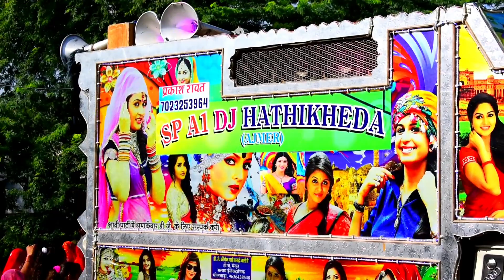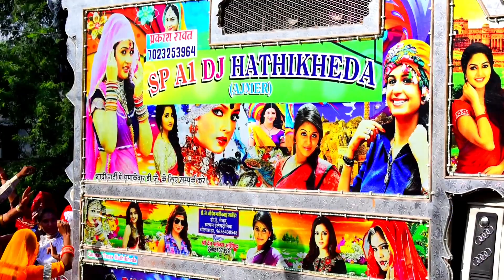राजस्थानी स्पेशल शादी-ब्याह // Tuborg Dj Badliya, Sp A1 Dj Sound // Shadi Dance // Dj Remix Song 💖💞